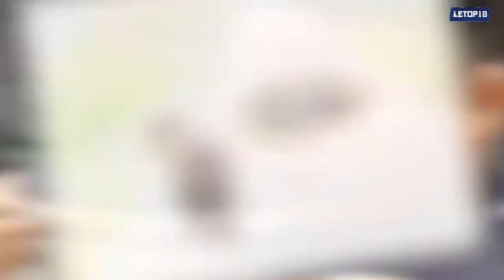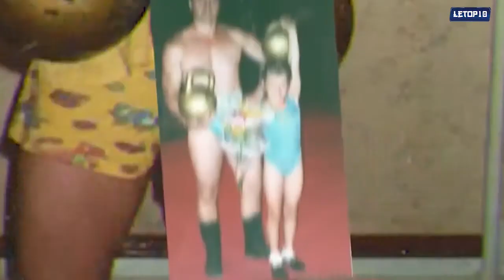08 Enfants les plus puissants au monde en 2021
qui sont les 10 enfants les plus forts du monde ? Nous taquinons toujours nos amis en prononçant leurs surnoms en fonction de leur corps. Comme si quelqu'un est mince, nous l'appelons bambou. Ou, si quelqu'un est fort, nous appelons rock puissant. Vous avez entendu et savez ce que je veux dire. Être gras ou fort ne dépend pas de nous. Nous n'avons donc pas à nous soucier de quoi que ce soit, mais vous êtes-vous déjà demandé qui serait le top 8 des enfants les plus forts du monde. Voyons combien de ces enfants puissants ou vous connaissiez déjà. Nous présentons donc 8 enfants les plus forts du monde.